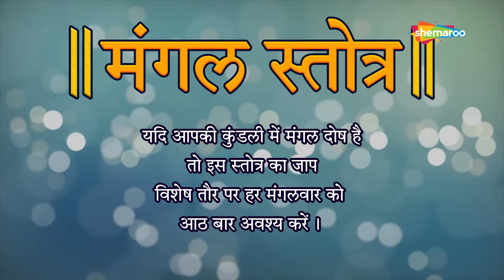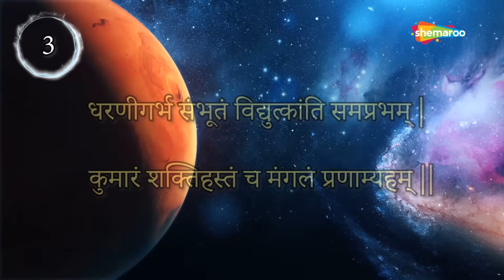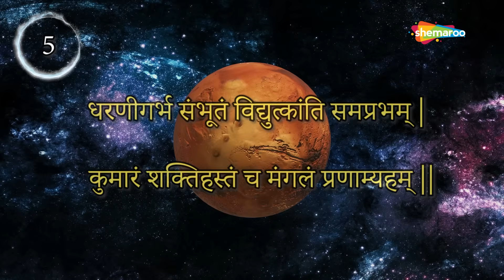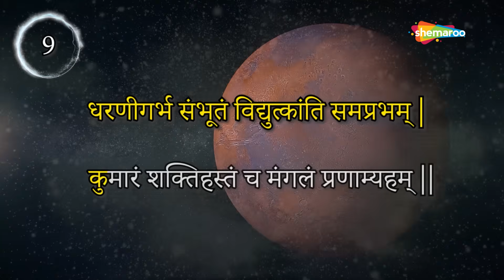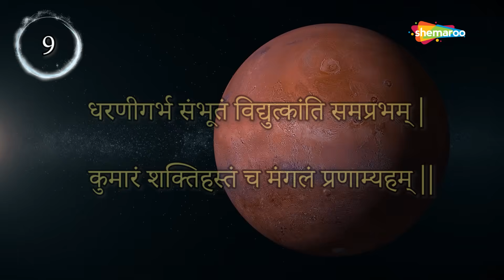मंगल स्तोत्र | मंगल स्तोत्र के जाप से मंगल दोष कम होता है | Mangal Navgrah Stotra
श्री मंगल स्तोत्र | मंगल स्तोत्र के जाप से मंगल दोष कम होता है | Mangal Stotra with Lyrics -11 times
Recitation of Mangala Stotra and mantras help to minimize bad effects of Mangal Graha. Recitation of prayers and armor of Mars remove obstacles and enemies ...

On our "Shemaroo Bhakti" channel you will find your beloved deities favorite Bhajan, Mantras, Aarti, Jaap, Chant, Shloka, Amritwani, Kirtan, Pravchan and LIVE darshan etc.

You can enjoy various popular bhajan like Shree Krishna Bhajan, Hanuman ji Bhajan, Ganesh ji Bhajan, Shri Ram Bhajan, Shri Laxmi Mata ke Bhajan, Santoshi Maa ke Bhajan, Sherawali Mata ke Bhajan, Shiv Shankar Bhajan, Vishnu Bhajan, Balaji Bhajan, Saibaba Bhajan, Devi Maa ke Bhajan etc.